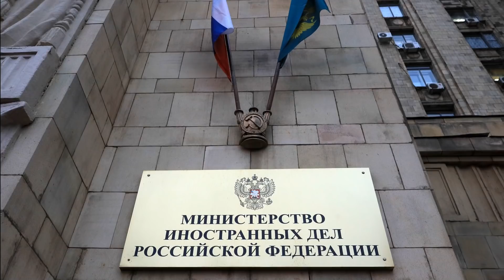Россия готова создать коридор для вывоза украинского зерна в обмен на отмену санкций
Россия готова создать коридор для вывоза украинского зерна в обмен на отмену санкций. На каких условиях Россия готова разрешить вывоз украинского зерна. Почему Запад хочет вывезти украинскую пшеницу с территории Украины. Что Россия требует от западных стран в обмен на возможность вывоза зерна из Украины